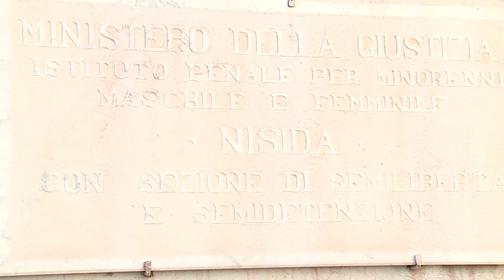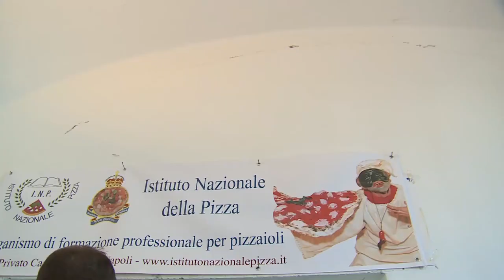Renzi in visita al carcere minorile di Nisida (06/04/2016)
Il presidente del Consiglio Matteo Renzi ha visitato il carcere minorile di Nisida.